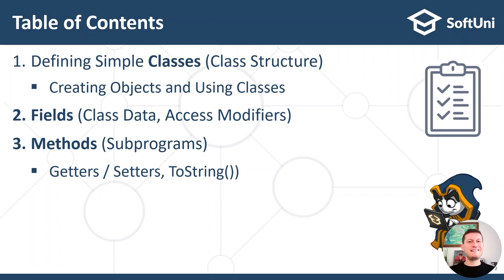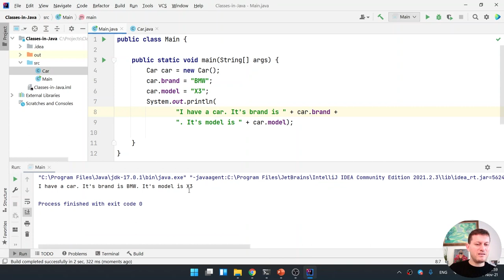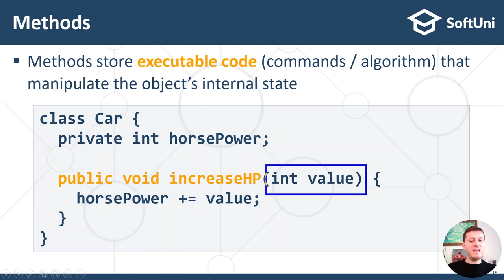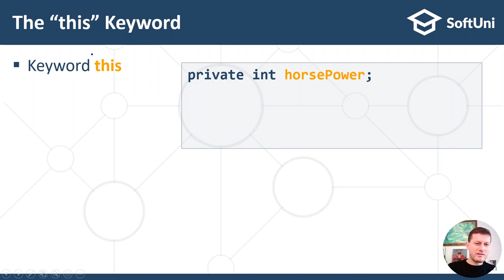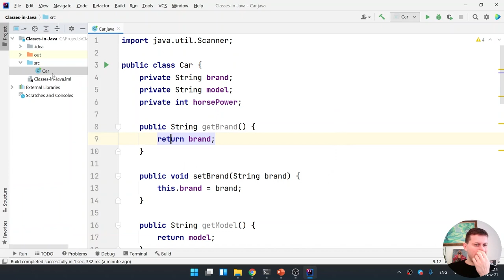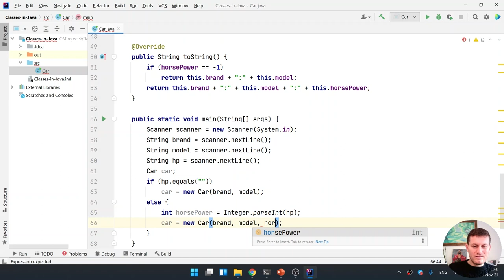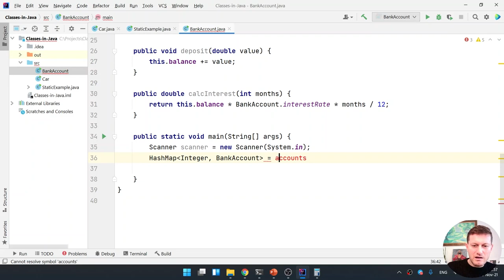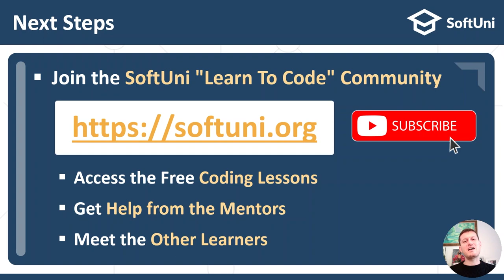[9/13] Defining Classes - Java Foundations Certification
Learn the foundations of Object-Oriented Programming (OOP). See how to define simple classes and conventions, create objects of these classes, object references, and what is the difference between an object and a class.
Become familiar with data fields and access modifiers, and of course – constructors, getters, and setters, which are the building blocks of every class.
By the end of the lesson, you will also have a good understanding of the term static, which you’ve surely encountered multiple times so far.

00:00 Intro
01:32 Table of Content
05:22 The Judge System
07:09 Defining Simple Classes
08:55 Naming Classes
10:58 Class Members
13:14 Creating an Object
23:22 Object References
25:28 Classes vs Objects
27:08 Class Data
30:10 Access Modifiers
38:19 Methods, Getters and Setters
01:15:59 Constructors
01:36:08 Static Members
02:09:31 Summary

This course teaches skills, not just theory. Each course video comes with carefully prepared hands-on practical exercises, where you write code to solve practical problems, run and test your solutions, maybe make mistakes, fix them, and test your code over and over until it finally works properly. The entire course provides more than 70 exercises, with automated grading in the SoftUni judge system. You can find the link in the blog post.